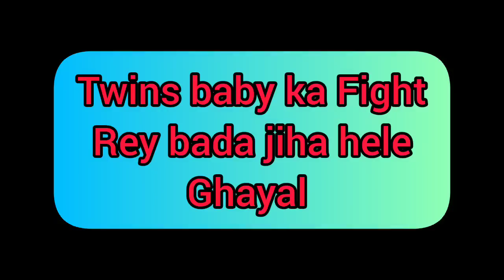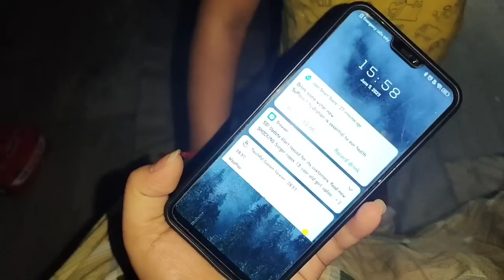KUNI TWINS KN PAI JOR JOR SE KANDELE 😥 || CHIRASMITA RAJPUT 😎